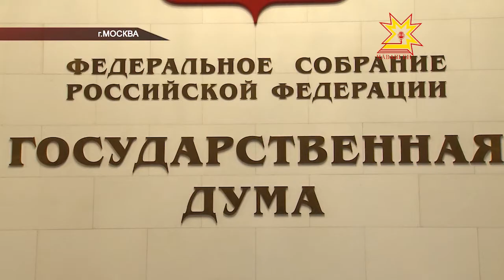На экскурсии в Госдуме РФ побывали ребята из третьей коррекционной школы Чебоксар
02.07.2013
Они не только погуляли по коридорам власти, но и познакомились с историей парламента страны, узнали о принципах работы комитетов и фракций, пообщались с депутатом Аленой Аршиновой.